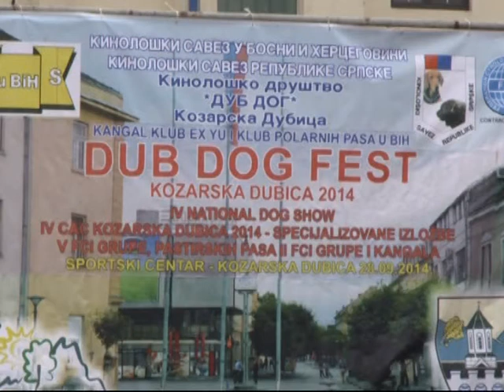PRIJEDOR - Dubdog fest - 29.09.2014.